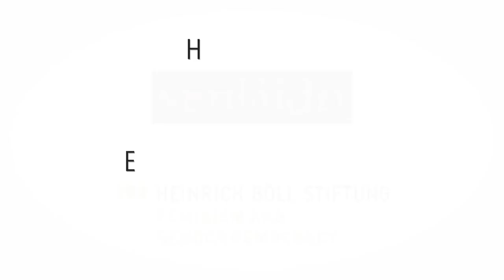La Tía Nohora y el servicio de salud para las mujeres trans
Sin imaginárselo, una visita casual de la Tía Nohora a su IPS para reclamar sus medicamentos, le mostró lo que muchas mujeres trans deben vivir cuando acceden al sistema de salud.